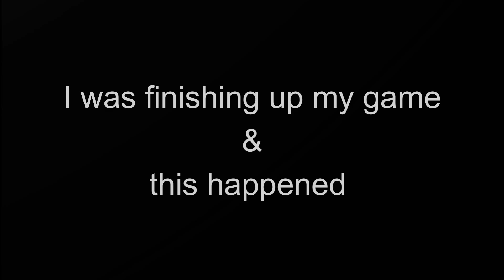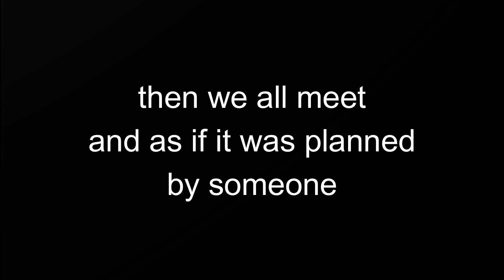Time Drift || SolitaryCraft S2 || Preparing for Season 2